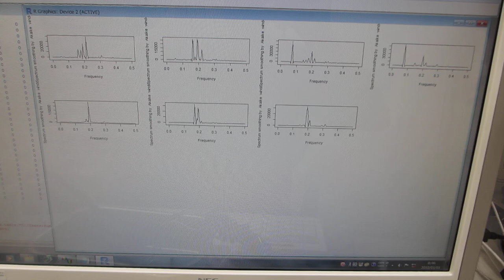超音波発振（スイープ発振、パルス発振）システム